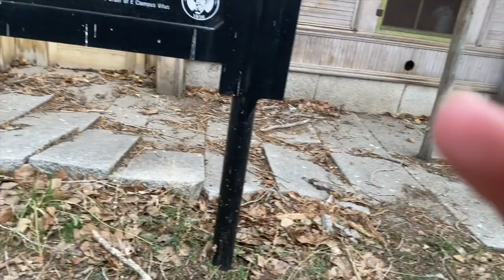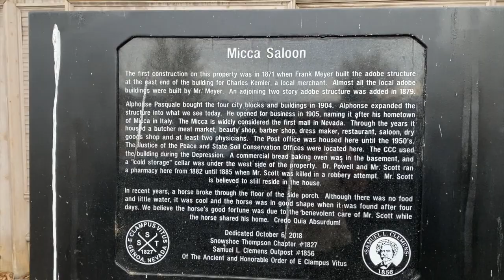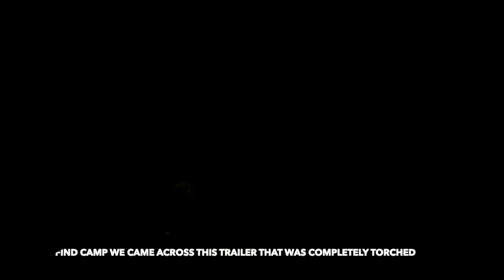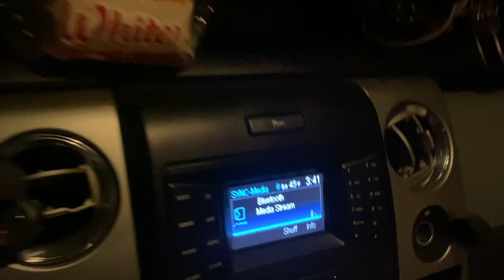Hot Springs and Ghost Towns My Kind Of Adventure Antler Trader